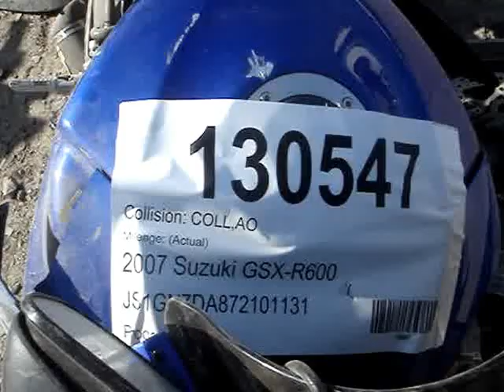130547 2007 Suzuki GSX-R600